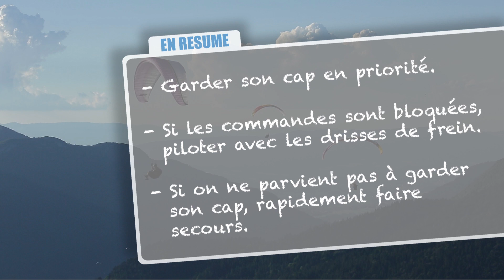VOL 4 Twist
Twist : comment détwister ? Sinon secours !